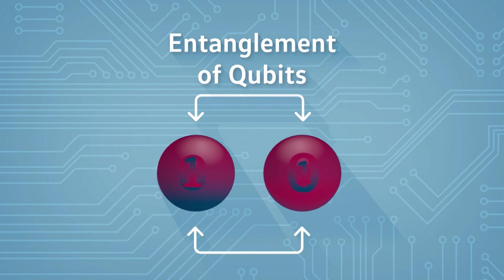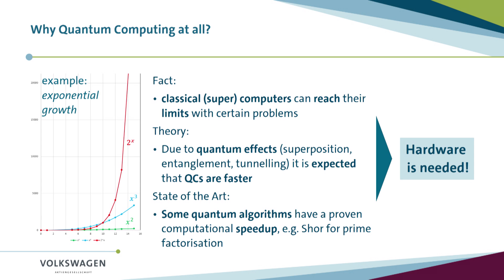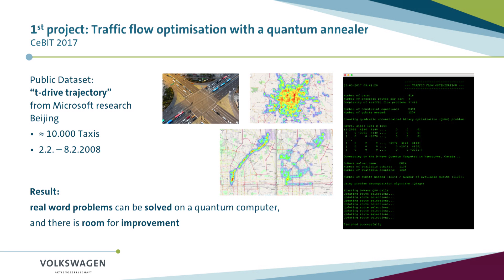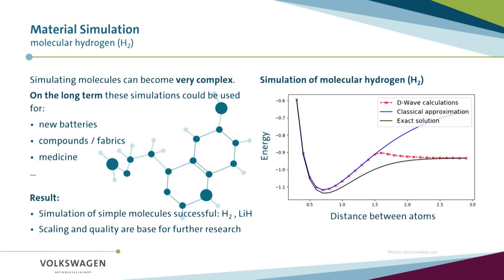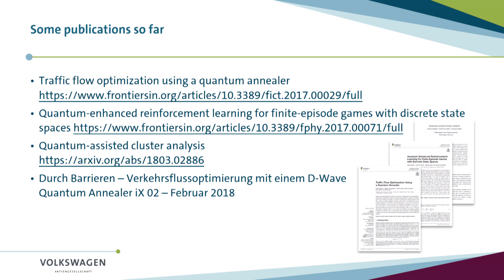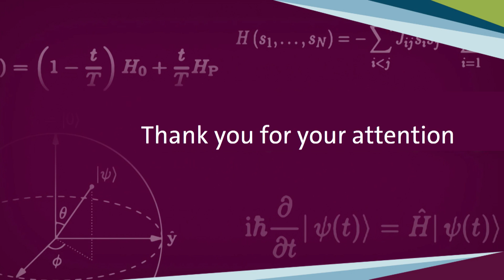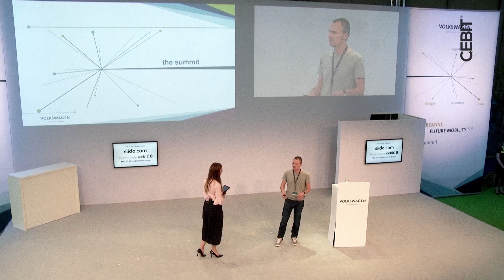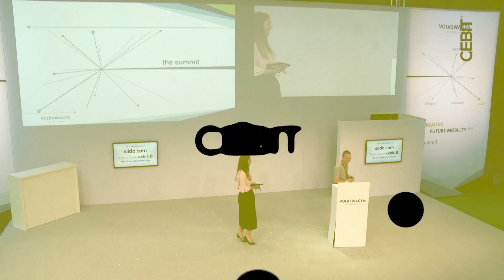d!talk Presentation Dr. Christian Seidel, Volkswagen AG - Data:Lab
CEBIT d!talk | 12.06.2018 | Presentation "Volkswagen's Take on Quantum Computing - an Insight + Q&A", Dr. Christian Seidel, Lead Quantum Computer Scientist, Volkswagen AG - Data:Lab